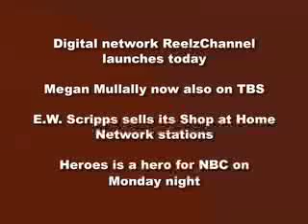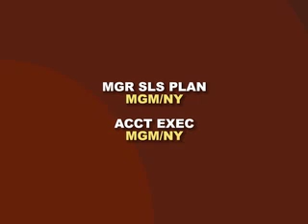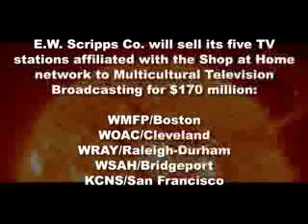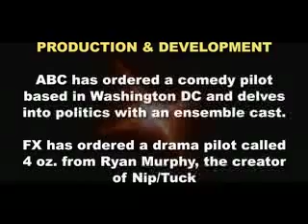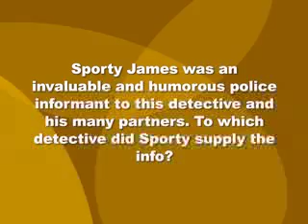Cynopsis 9/27/06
Changes at CBS Corp/King World/Paramount joining to create CBS Television Distribution Group; Reelzchannel launches today; Megan Mullally repurposed on TBS, Heroes wins Wed for NBC